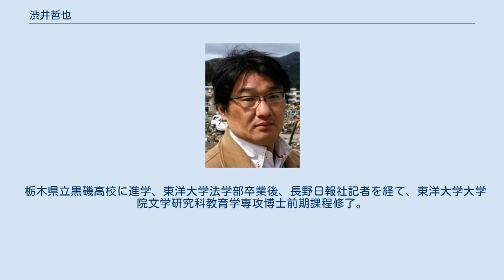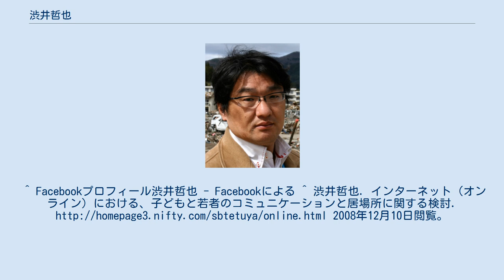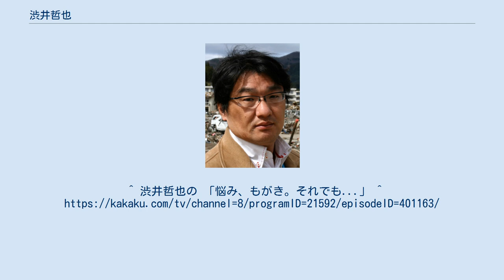渋井哲也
渋井 哲也（しぶい てつや、1969年10月17日 - ）は、日本のライター、ジャーナリスト、ノンフィクション作家。
栃木県那須郡出身。
まくびー所属。
 栃木県立黒磯高校に進学、東洋大学法学部卒業後、長野日報社記者を経て、東洋大学大学院文学研究科教育学専攻博士前期課程修了。
修士論文のテーマは「インターネット（オンライン）における、子どもと若者のコミュニケーションと居場所に関する検討」。
 ネットコミュニケーションを研究対象としているが、インターネットやサブカルチャーへの安易な批判に対しては懐疑的である。
 「オーマイニュース」では記事執筆と、日替わりでの編集部デスクを務めた。
 2010年12月より、「渋井哲也オンラインマガジン 「悩み、もがき。それでも...」」（有料メルマガ配信サービス）を発行。
^ Facebookプロフィール渋井哲也 - Facebookによる ^ 渋井哲也. インターネット（オンライン）における、子どもと若者のコミュニケーションと居場所に関する検討. 2008年12月10日閲覧。
^ 増田覚 (2009年5月26日). “オーマイニュース関係者が振り返る「編集部発・最後の炎上大会」”. INTERNET Watch (インプレス). 2009年11月30日閲覧。
^ 渋井哲也の 「悩み、もがき。それでも...」 ^